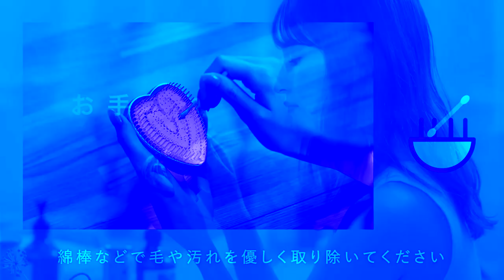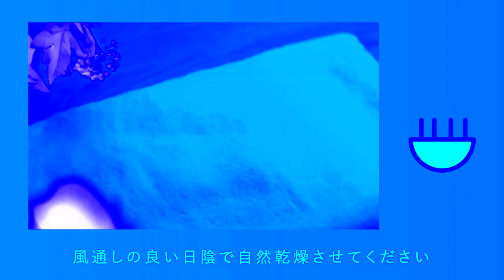How to Use ReFa Heart Brush Japanese in Chorded